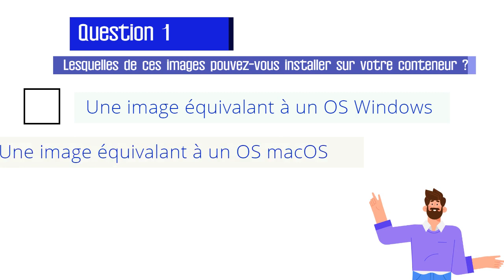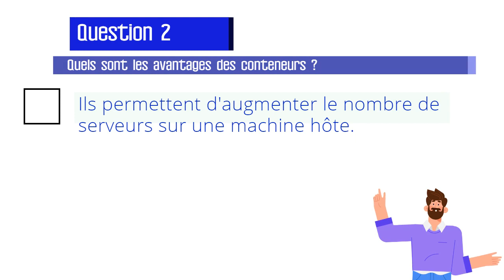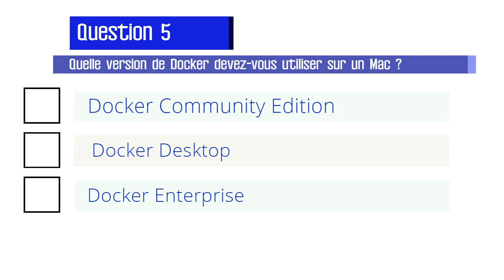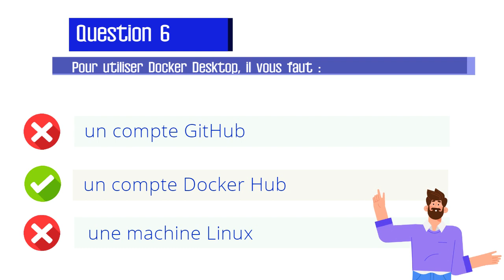Quiz Docker (Partie 1)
Prendre en main Docker

Compétences évaluées

Question 2
Quels sont les avantages des conteneurs ?

Attention, plusieurs réponses sont possibles.

Ils permettent d'augmenter le nombre de serveurs sur une machine hôte.

Ils permettent de réduire les coûts d'infrastructure.

Ils offrent une bonne isolation des ressources.

On utilise des conteneurs pour réduire les coûts de l’infrastructure car, grâce à leur légèreté, ils permettent de faire tourner plus de serveurs sur une même machine. En revanche, ils n'offrent pas d'isolation des ressources. Au contraire, l'utilisation des ressources se fait de manière flexible, contrairement à une machine virtuelle qui les réserve.

0:15 - Question 1
1:04 - Question 2
1:48 - Question 3
2:26 - Question 4
2:35 - Question 5
3:00 - Question 6